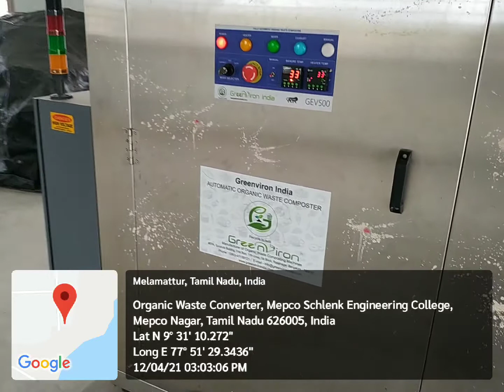22. Organic Waste Converter